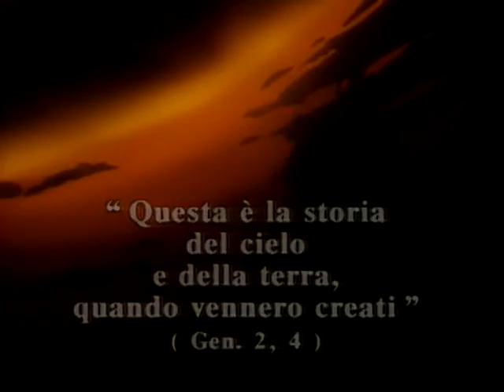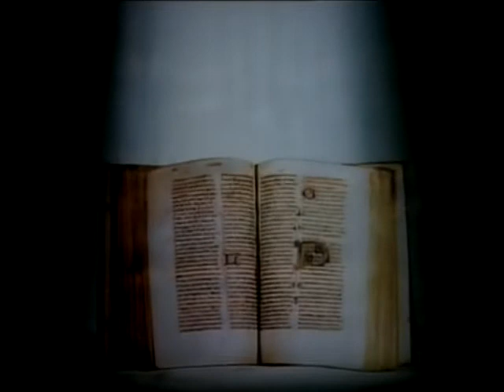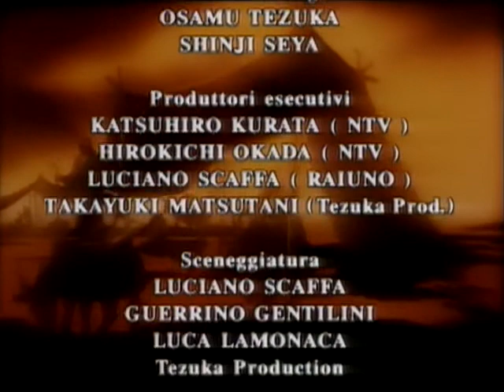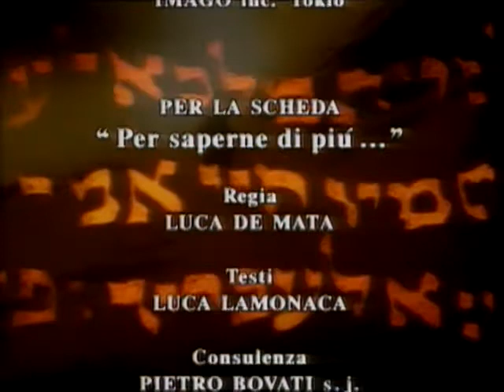Historia de la Biblia 15 Las tablas de la ley